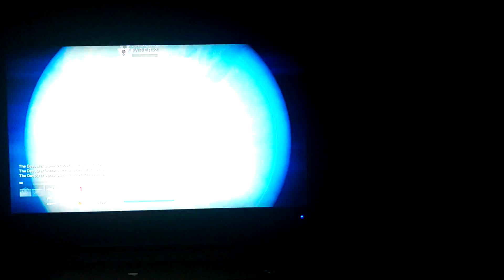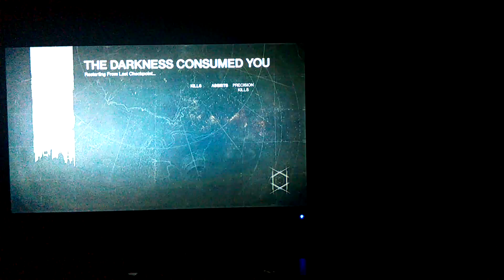Fallen saber fail Parr 2